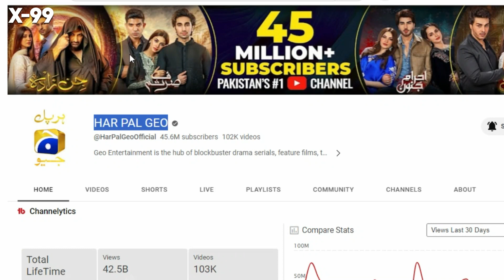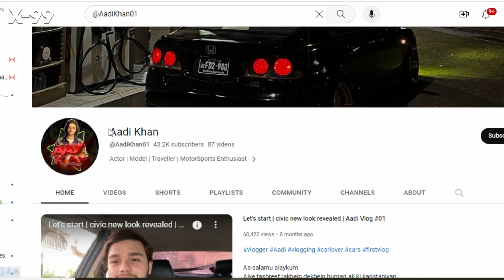Aadi Khan Lifestyle 2023, Biography, Career, Car, Family, Dramas | Ehraam-e-Junoon Ep 31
Ehraam-e-Junoon Ep 31 - [Eng Sub] - Digitally Presented by Sandal Beauty Cream - 15th August 2023

Ehraam-e-Junoon Episode 30 - [Eng Sub] - Digitally Presented by Jhalak Beauty Cream - 14th Aug 2023

This video is made under personal choice of Interest. If you have any suggestions for this video,
please put them in the comments below.

Your Search

drama 2023
pakistani drama
latest promo
har pal geo
latest teaser
pakistani dramas
ehraam-e-junoon episode 12
ehraam-e-junoon ost
ehraam-e-junoon 1
ehraam-e-junoon
12th june 2023
ahram e junoon episode 11
ehraam-e-junoon episode 22
ehraam-e-junoon 22
17th july 2023